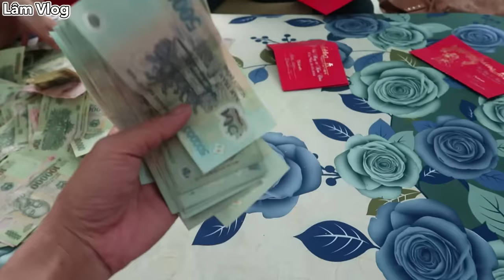Đám Cưới Của Lâm Vlog | Youtuber Lâm Vlog Chính Thức Lấy Vợ - 20/01/2019